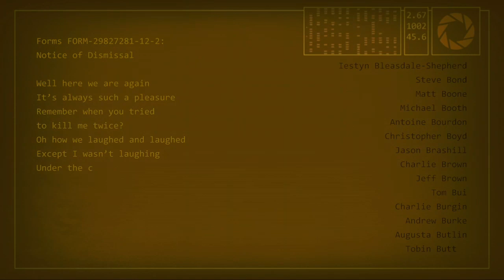Portal 2 Final Episode